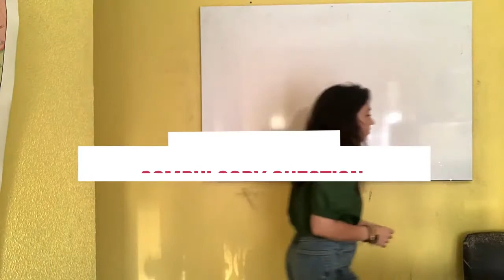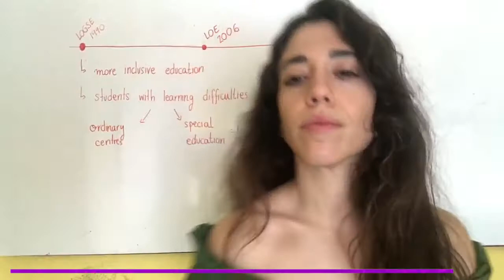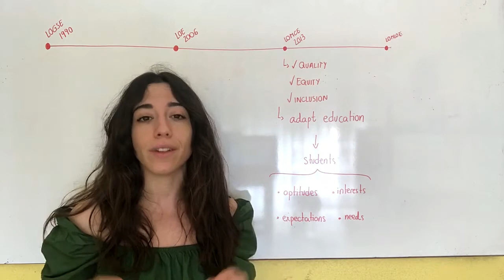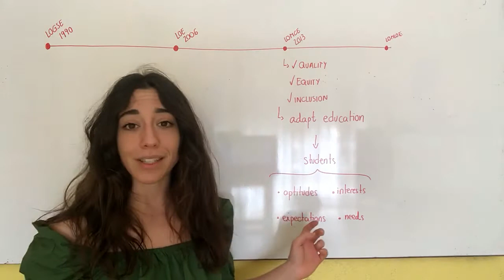Garcia Morata Attention to Diversity Exam 2021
Hi there! It's your trusted Primary Education "infludent", and here is my Attention to Diversity exam for the course 2021.

In this link you can find the transcription of this video